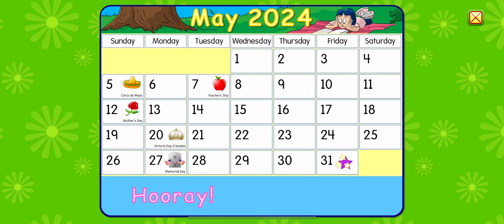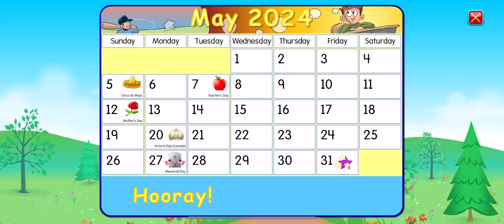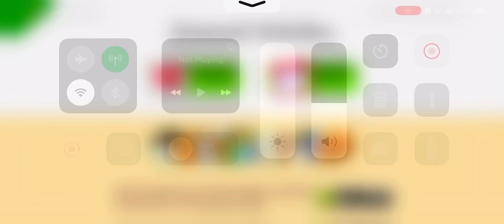May 2024! (With the other 3 Pictures!)